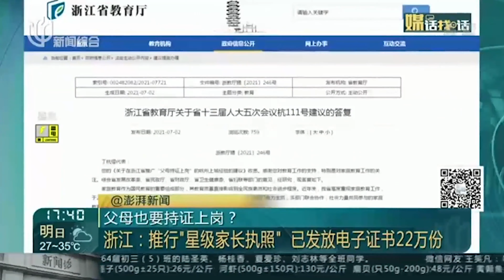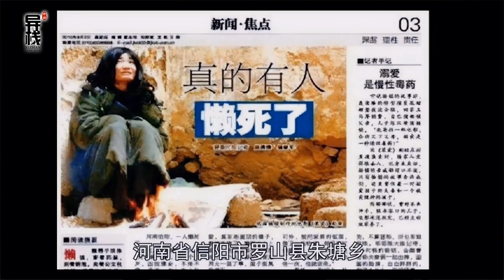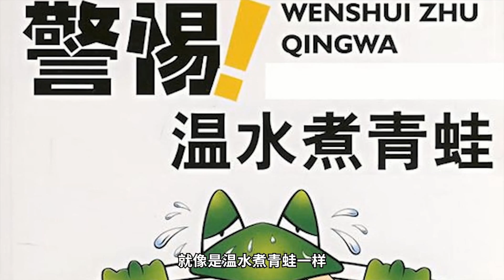直播视频 221116 溺爱的后果1